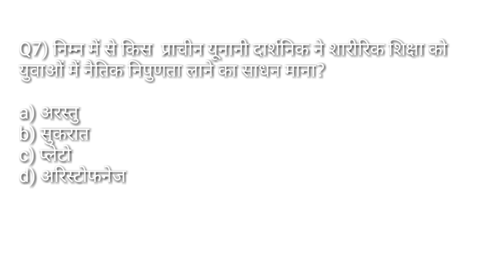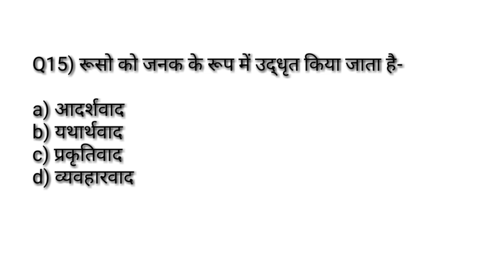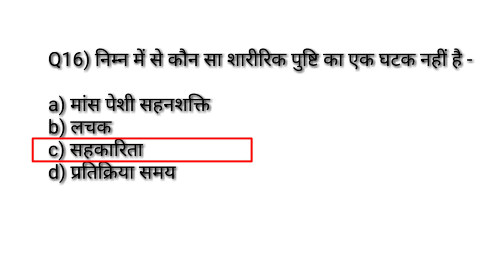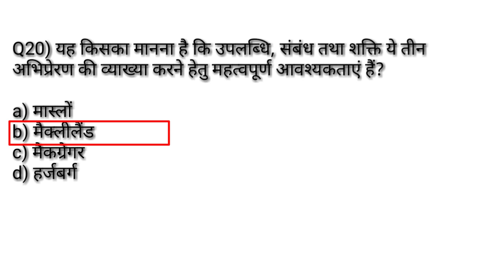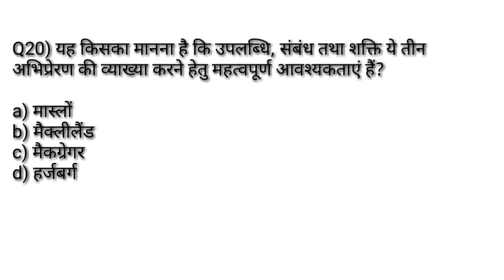Physical education previous year MCQ सीरिज -54/sports psychology & philosophy /TGTPGTLTKVSNVSPTIUGC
Hi